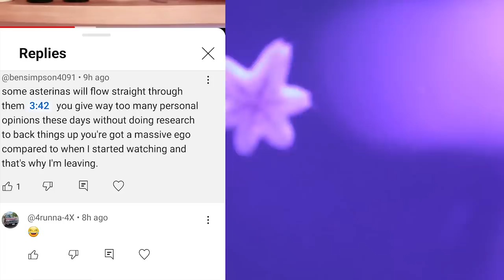Interviewing reefing legends to END the old debate - Asterina starfish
In this episode we try to squash March's ego but also answer the age old debate, are asterina starfish good, bad or neutral ?